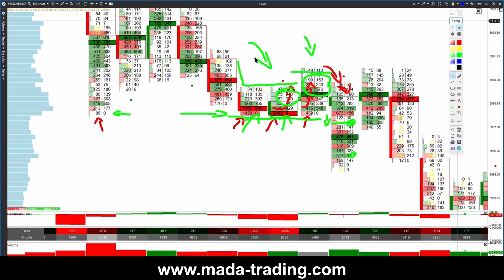So siehst und nutzt du eine Icebergorder | Institutionelles Trading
| Institutionelles Trading | Manipulationstrading | Liquiditätstrading | Orderflowtrading | Volumentrading | Level 2 Trading |

Nutze die Icebergorder, es wird dir helfen sehr kurze Scalps durchzuführen.

Zwei Trader – ein Unternehmen – bestehend aus MArco und DAniel - MADA Institutional.Traders - Wir haben es uns zur Aufgabe gemacht, Menschen die Themen der Börse näher zu bringen und unser Wissen zu vermitteln. In diesem Projekt steckt unser Herzblut. Ganz egal, ob Beginner oder erfahrener Börsianer, wir begleiten alle, die Trading richtig lernen wollen auf ihrem Weg zum Ziel. Mit Leidenschaft und Liebe zum Detail vermitteln wir dir das richtige und echte Börsenwissen.

▬ Empfohlene Videos